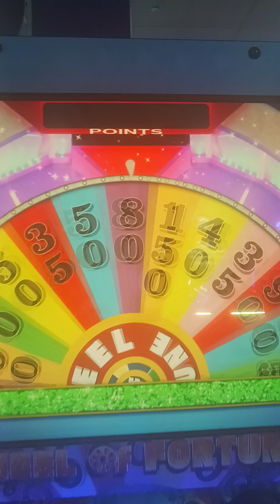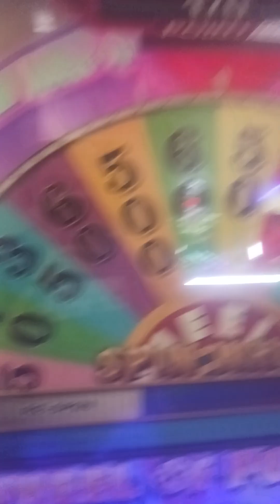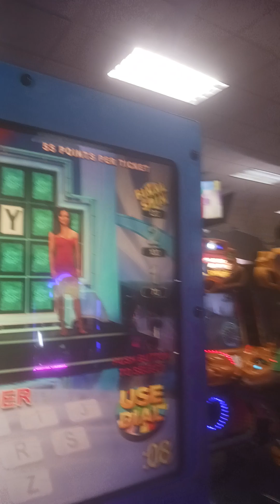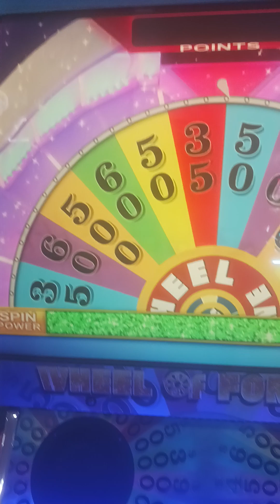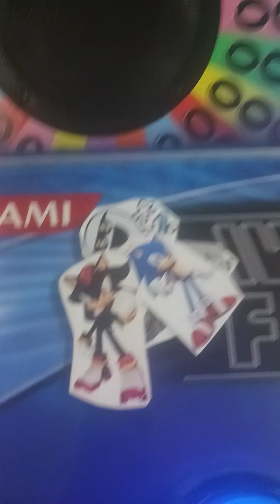yodely guy goes to chuck e cheese season 9 episode 2 part 5